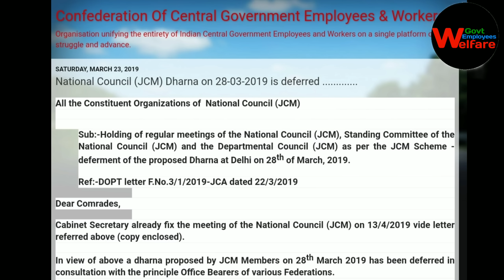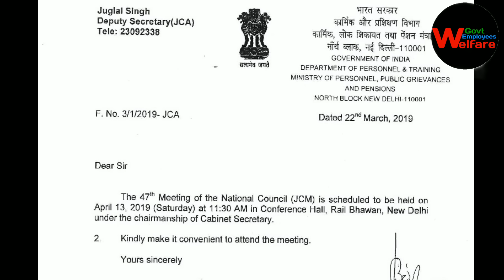24 March की सबसे बड़ी खबर ops or 7th pay commission पर सरकार ने बुलाई अर्जैंट मिटिंग